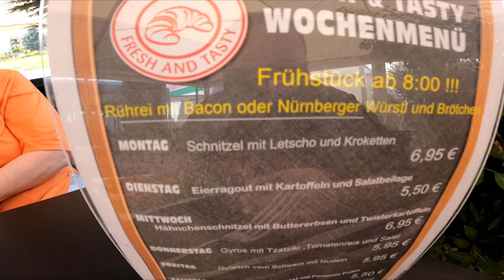Ramses Kitchen | Der GUTE Hähnchen Salat vom Hagebaumarkt Hildburghausen